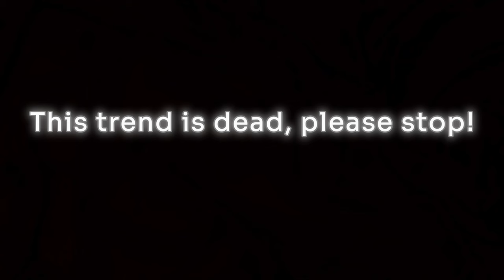Enjoying time in Gorilla Tag lobbies!